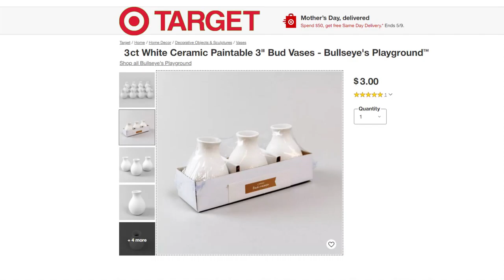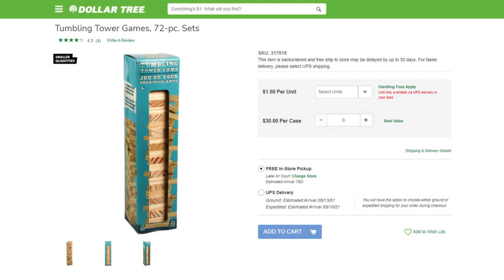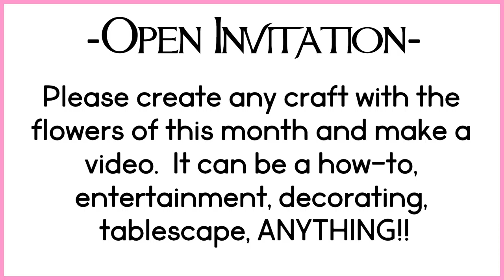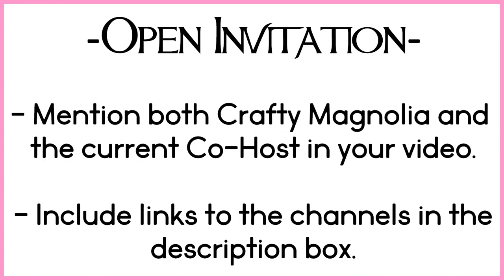Dollar Tree Farmhouse DIY Decor - Flower of the Month Challenge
Dollar Tree Farmhouse DIY Decor - Flower of the Month Challenge! I hope you love these floral crafts I've made with May's Flower of the Month, Lily of the Valley!

These crafts are a part of the FOTM Flower of the Month Challenge for May hosted by

Project 1 - Bee Box
(1) Dollar Tree Honeycomb Trinket Box
(1) Choice of Napkin, Rice paper, or printed photo
Mod Podge and Acrylic Paint

Project 2 - Greek Vase Deco
(1) Target Mini Vase Set
(1) Dollar Tree Tumbling Tower Game
(1) Small plank or Pkg of Balsa from Hobby Lobby
Crackle Medium (Hobby Lobby)
Acrylic Paints, Assorted floral, and hot glue

The next Flower of the Month Challenge is for June 7th at 3PM
(April FOTM is Rose and/or Honeysuckle)
Co-Hosted by Designer's Loft

Here are the rules for the monthly challenge:

- Use the current birth flower of the month in a DIY video
- Mention both me and the chosen co-host in the video
and a link for our channels in the description box.
- Include the link for the playlist in the description box.
- Use hashtag: FOTM or Flower of the Month Challenge in your title.